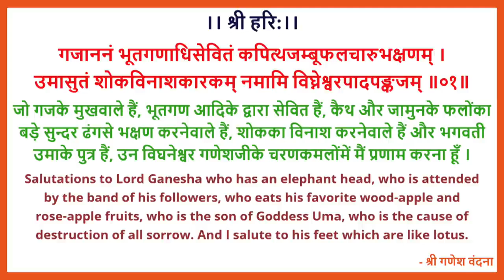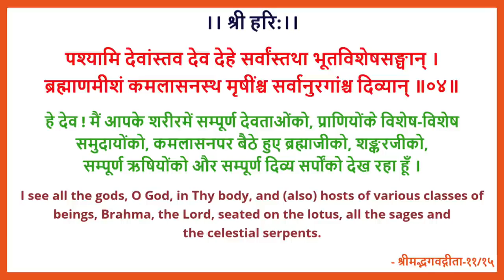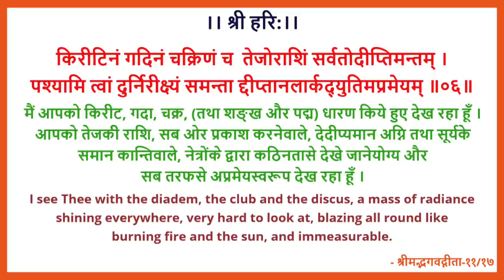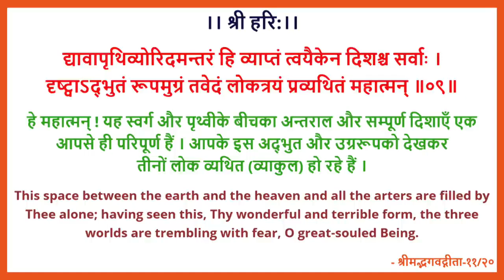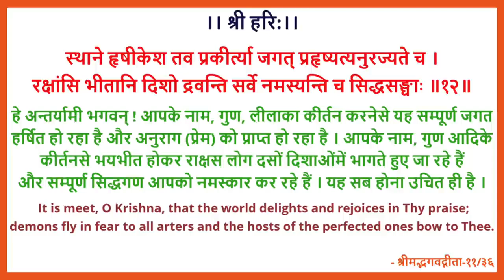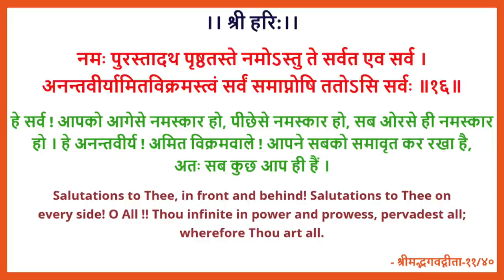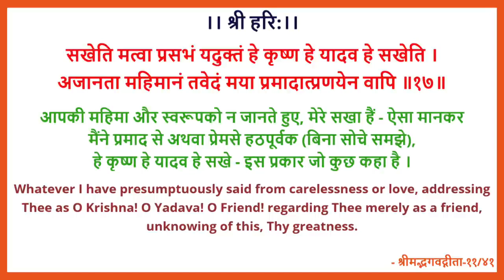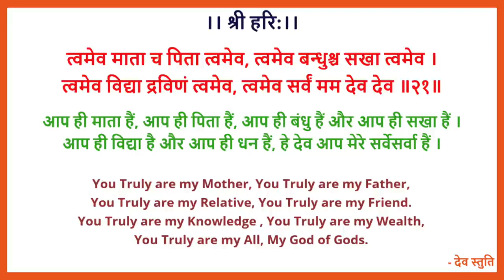नित्य स्तुति प्रार्थना गीतापाठ नित्य संस्कृत संत श्री रामसुखदास जी महाराज जी द्वारा 🙏🏻🙏🏻